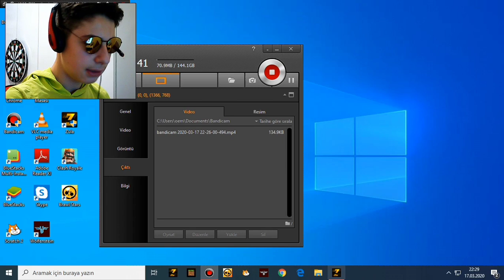GÜNEŞ GÖZLÜĞÜYLE ZULA OYNAMAK😎😎